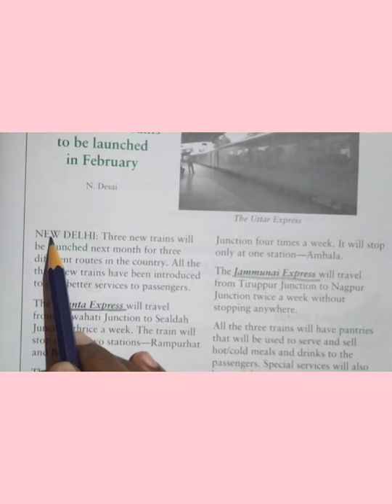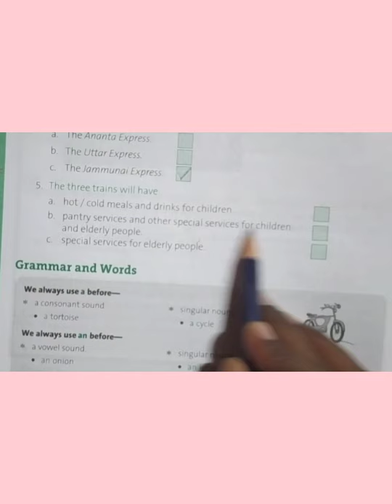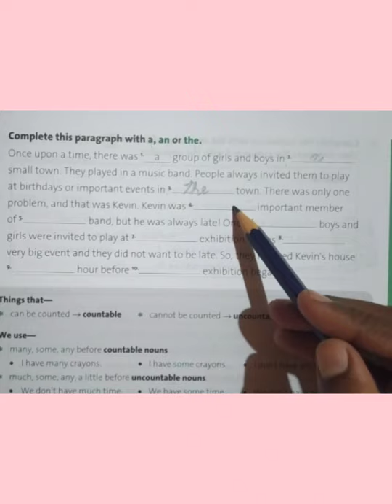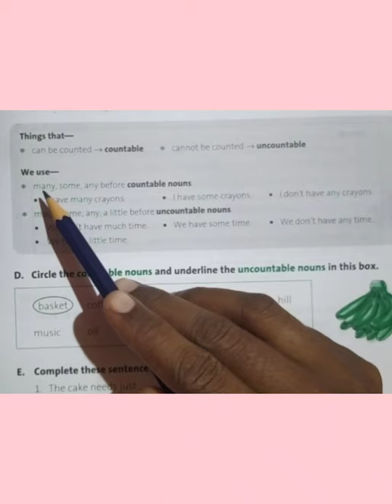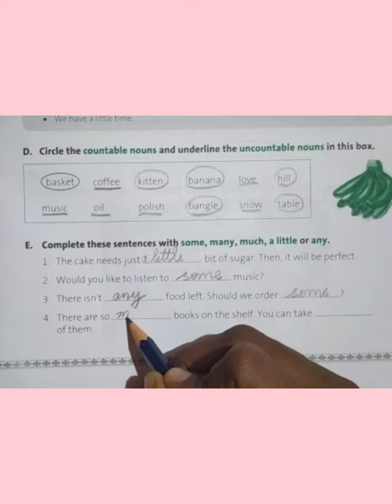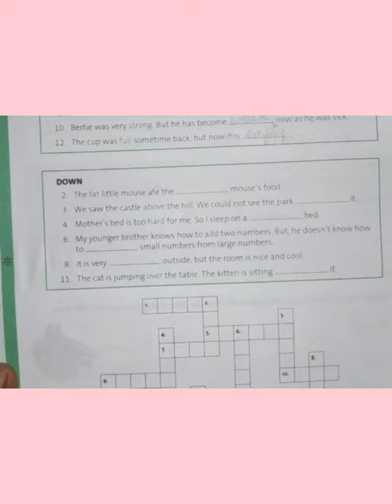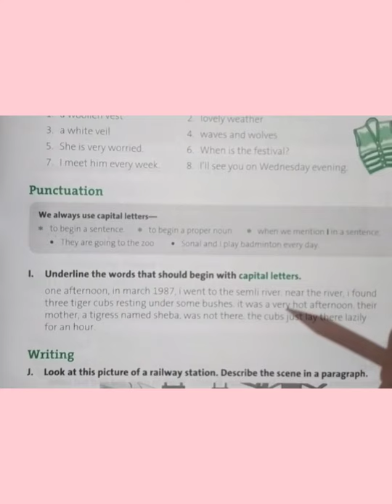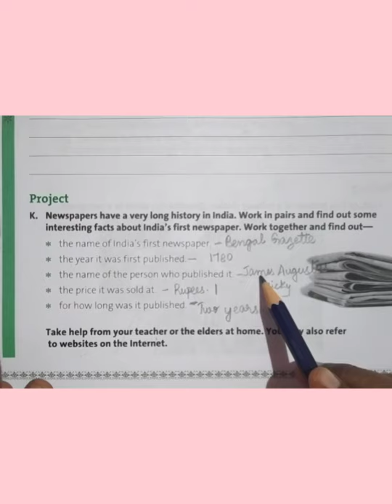Class -3 ,English Grammar, Worksheet -2